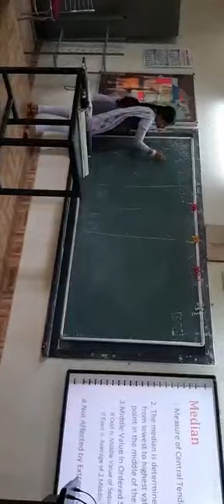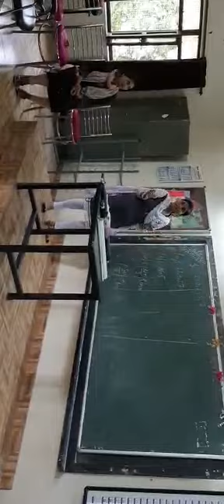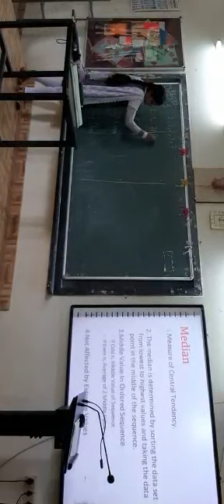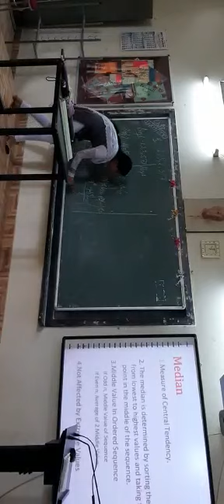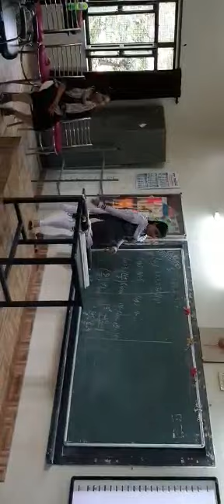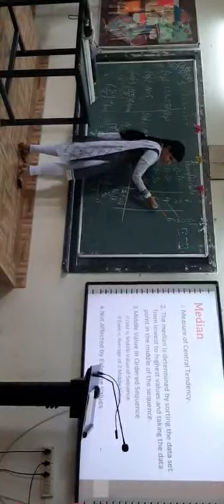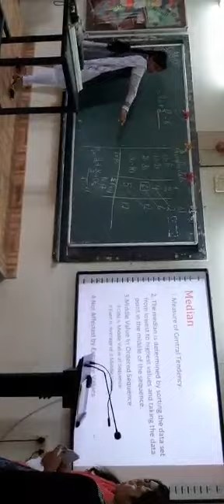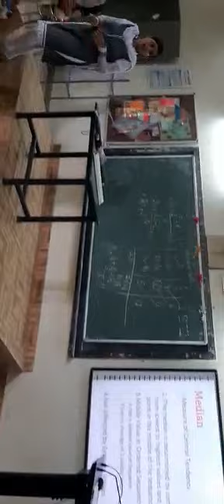Student Collaborative video